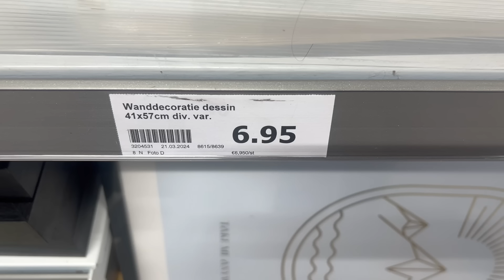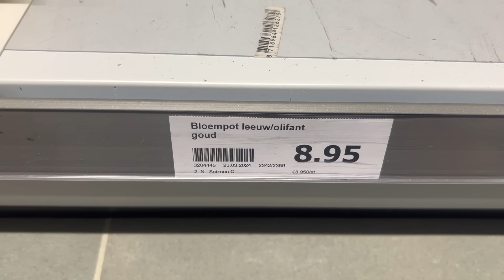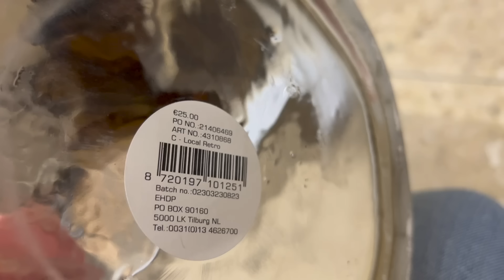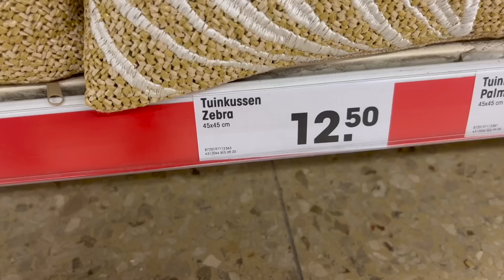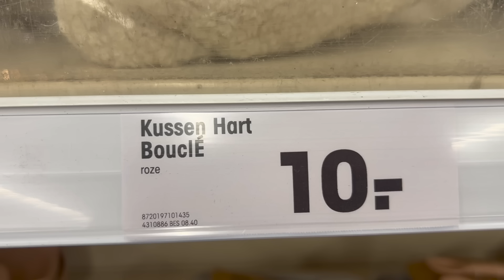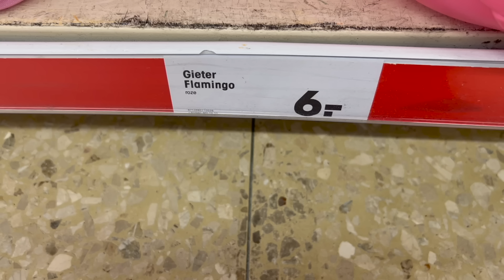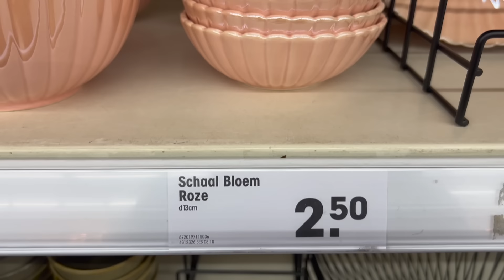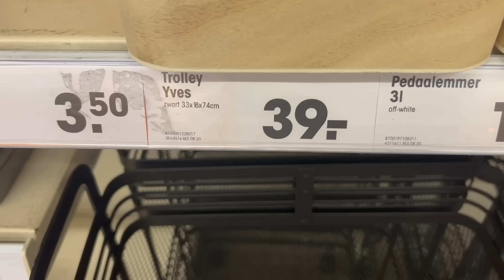Action shoplog, kwantum & een nieuwe tuinset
Hallo allemaal, leuk dat je op deze video hebt geklikt. We gaan dit keer naar de action in Workum. ( Friesland) Daarna neem ik jullie mee naar de Kwantum in Utrecht. Daar hebben ze ook veel leuke items. Thuis laat ik zien wat ik heb gekocht en ik ga mijn nieuwe tuinset in elkaar zetten . Kijken jullie gezellig mee?

Alvast bedankt!